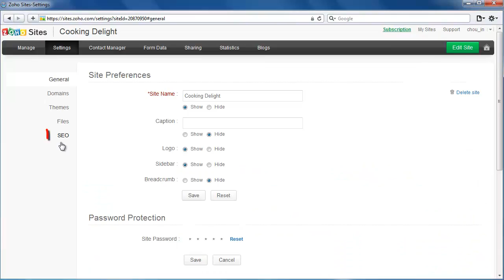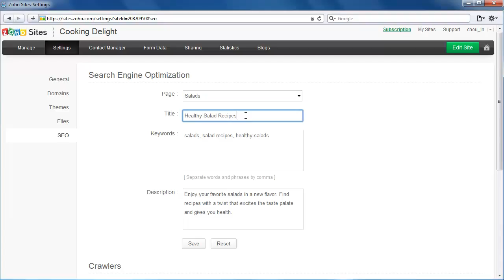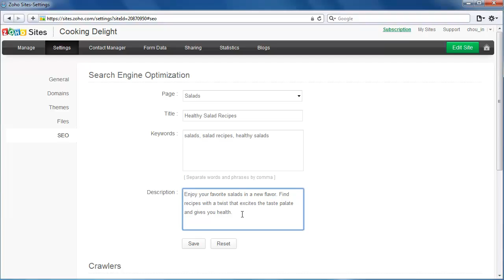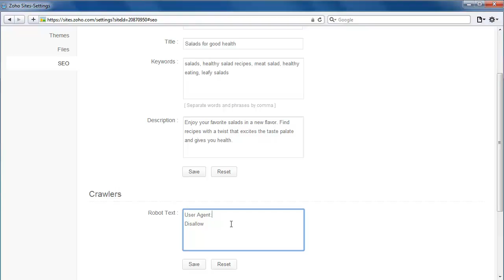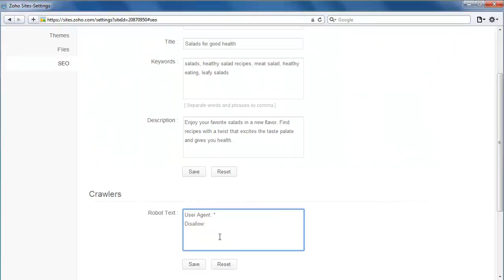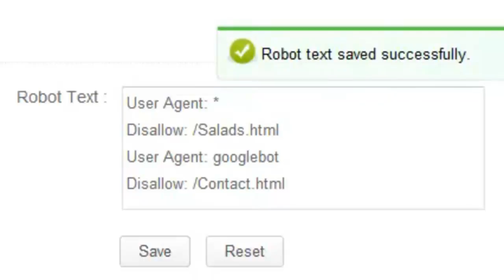How to optimize your Zoho Sites website for search engines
Zoho Sites websites can be optimized for search engines through simple inputs on the SEO page in Settings